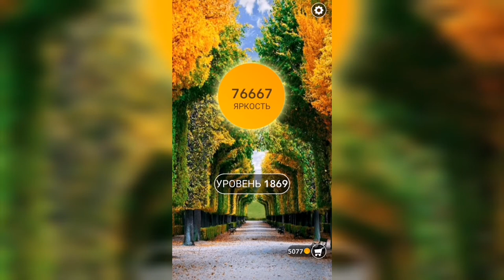Word / Слово Крест: Поиск русского кроссворда / Уровень 1869